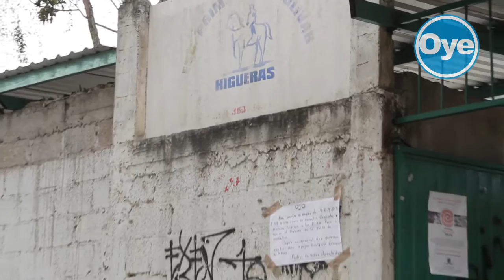PADRES DE FAMILIA DE LA PRIMARIA "SIMÓN BOLÍVAR" PIDEN DOCENTES PARA GRUPO DE 5º "B" Y 4ª "A"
Padres de familia de la escuela primaria "Simón Bolívar" de la colonia Higueras, se manifestaron por varios minutos a las afueras del plantel educativo, pues desde hace cinco meses el grupo cuarto A y Quinto B, se encuentran sin maestro, declaro director de ese plantel,  Rubén López Pérez